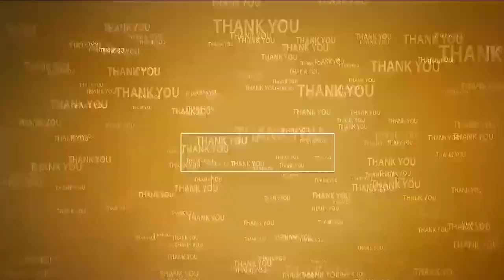8వేల మ‌ట్టి విగ్ర‌హాలు పంపిణీ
- మ‌ట్టి విగ్ర‌హాల‌తోనే ప‌ర్యావ‌ర‌ణ ప‌రిర‌క్ష‌ణ - డీఈవో
- వెంక‌ట్రామా షాపీ, ఏపీ పేప‌ర్ మ‌ర్చంట్ అసోసియేష‌న్‌, యూనియ‌న్ బ్యాంక్ ఆఫ్ ఇండియా సౌజ‌న్యంతో పంపిణీ